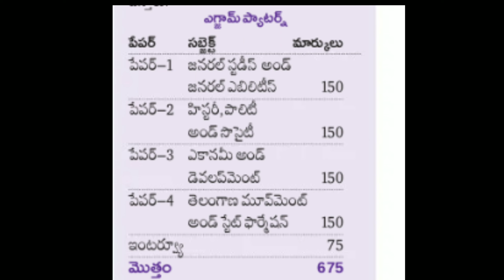group 2 exam | tspsc | telangana jobs | latest jobs